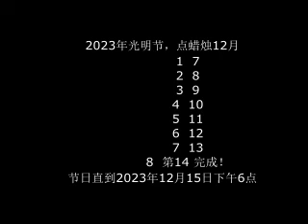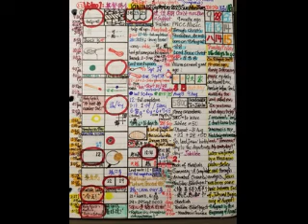2023年10月7&8&9日